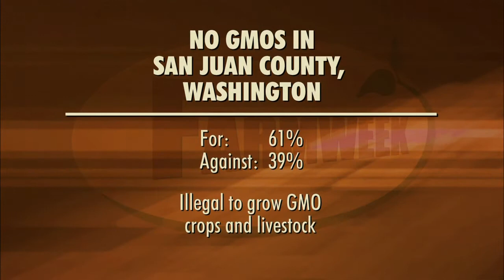Voters vote "yes and no" on GMO's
Voters in San Juan County, Washington, voted to ban farmers from growing GMO crops and raising GMO livestock.  The mandatory GMO labeling proposition failed in California.